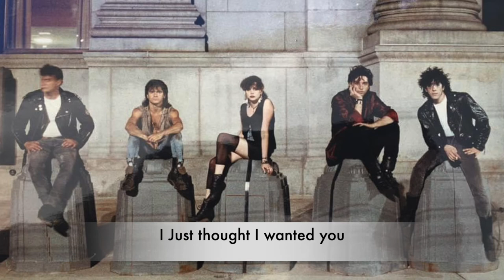CELLOPHANE CELLO Circa 1984 Buffalo, NY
Unreleased 2 song EP
Garrison Greco Vocals  (RIP)
Jonathan Simon Guitar
Jay DeCastro Bass  (RIP)
Mary Langlois Keyboards

Tony Ferro Drums
Jonathan Drost Manager